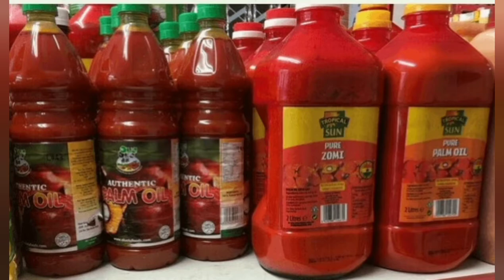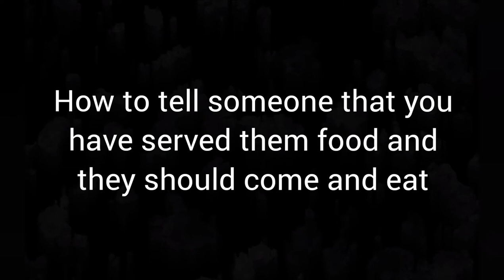Some Common Names Of Food Items In Okrika Language